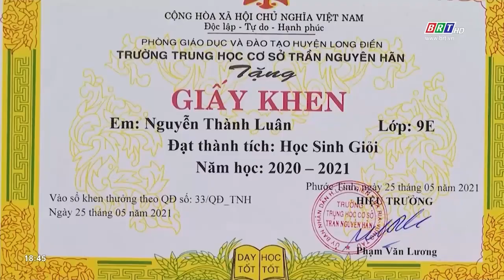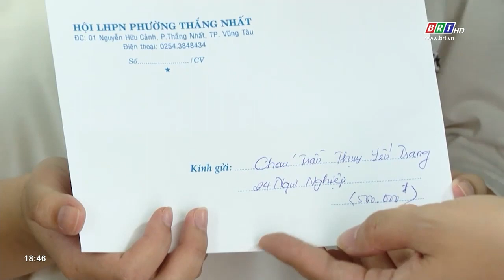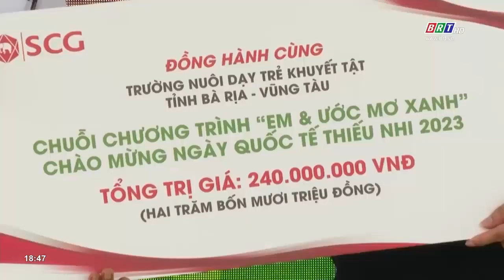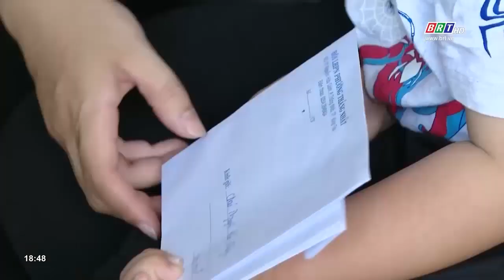BR-VT trợ lực cho trẻ em có hoàn cảnh khó khăn | BRTgo